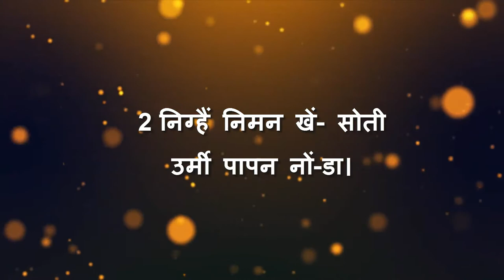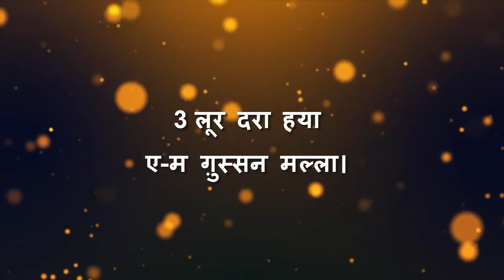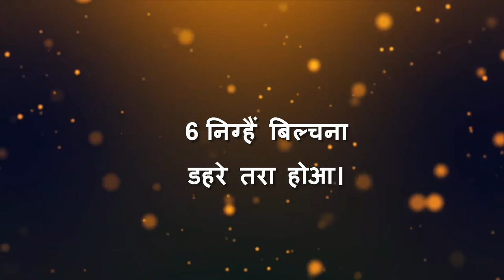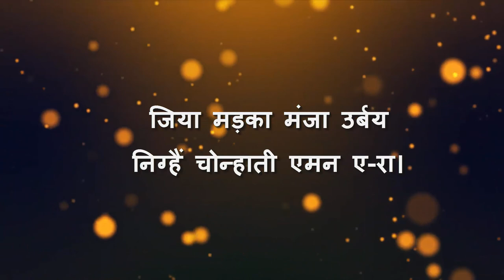कुँड़ुख़ डंडी 209: "जिया मड़का मंजा उर्बय"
Vocals and Music By: Smt Sima Sangeeta Toppo, Smt Elen Toppo, Sri Jyotipath Toppo.